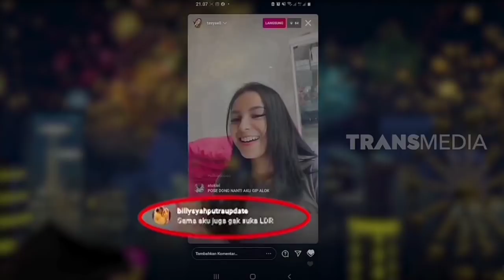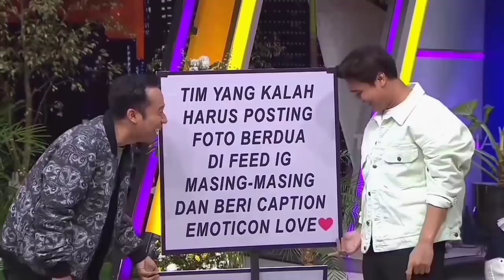terbongkar‼️TERIMA RESTU Billy dan Memes Langsung Jalan hingga Gandengan Tangan Ke Studio